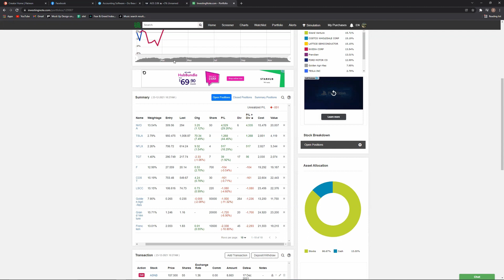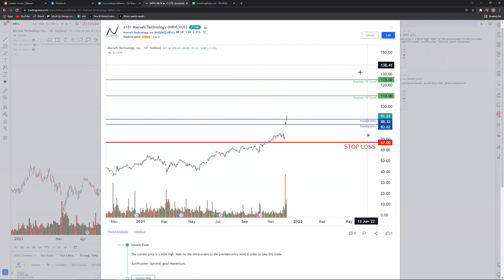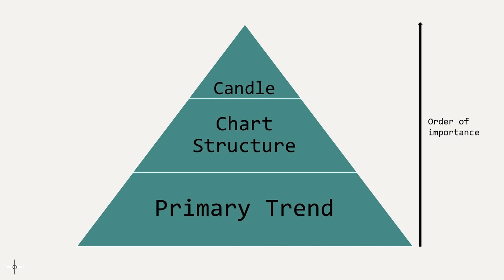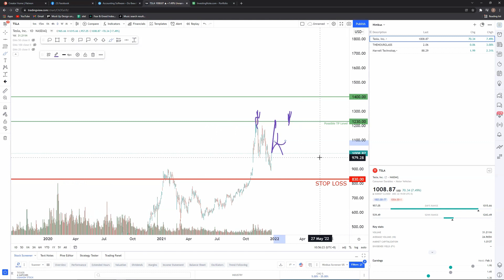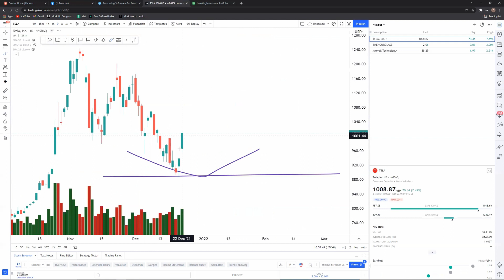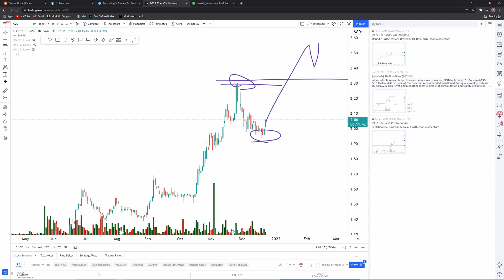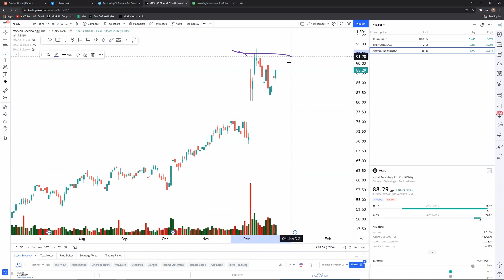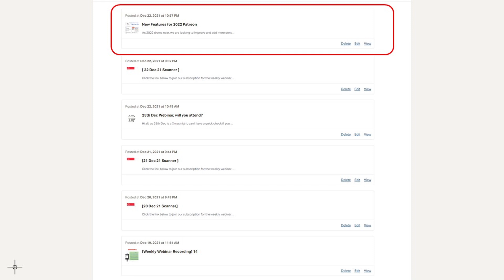3 Counters that you can enter [23 Dec 21]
In-depth Technical analysis on 3 stocks to Trade.

If you wish to learn more about our 3 Months Trading Coaching Course, please visit here